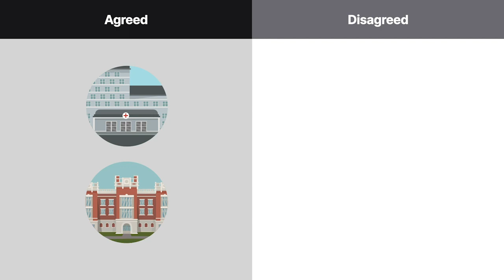J.R. v. M.S. Case Brief Summary | Law Case Explained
J.R. v. M.S., 55 N.Y.S.3d 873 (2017)

Traditionally, in divorce cases, courts awarded one parent physical custody of a child. Starting in the 1970s, joint custody emerged as a preferred alternative if both parents were capable and involved with their children. One issue joint custody presents is which parent has final authority to make important decisions for the child. In J. R. versus M. S., the court resolved this issue by dividing decision-making authority into designated zones without regard to physical custody.

J. R. and M. S., parents of a 10-year-old boy, divorced in two thousand fourteen. For the next two years, the parties tried to reach a parenting plan regarding their son but couldn’t reach agreement. After numerous failed settlement conferences, the matter proceeded to trial. A forensic psychiatrist testified that the father’s rigidity and idiosyncrasies would make joint decision-making difficult. However, he believed the father was a competent parent despite his flaws. The psychiatrist acknowledged that the mother had some minor flaws as well but overall believed her to be more sensitive to the son’s needs. He therefore recommended that the mother have final decision-making authority in all areas. Both the mother and father testified, largely blaming each other for their inability to work together. Despite the acrimony between the parents, they had managed to largely agree on major issues, but not minor issues, such as the son’s extracurricular activities and how long he would attend summer camp.

Want more details on this case? Get the rule of law, issues, holding and reasonings, and more case facts

Have Questions about this Case? Submit your questions and get answers from a real attorney